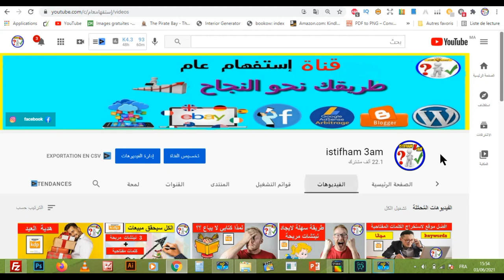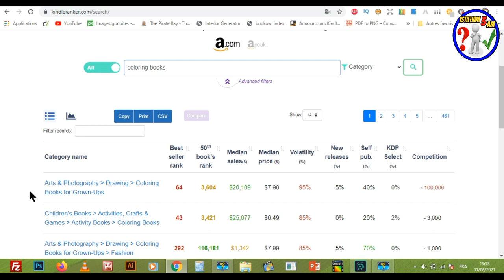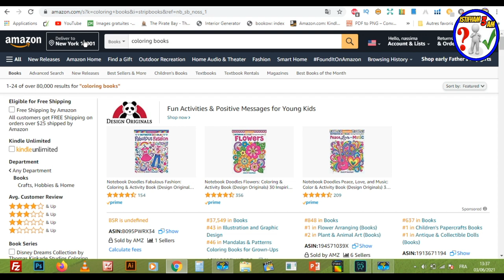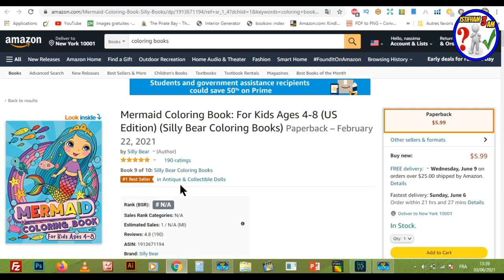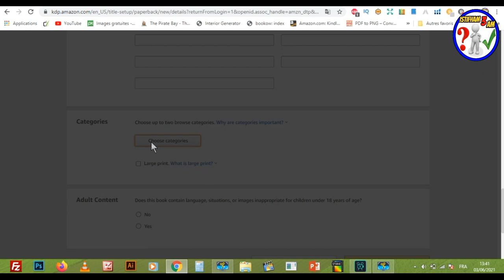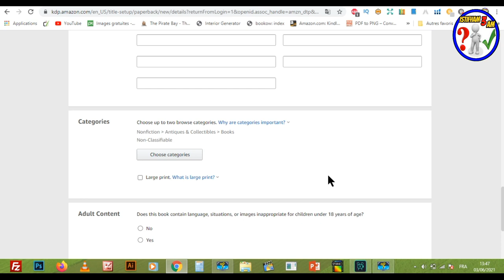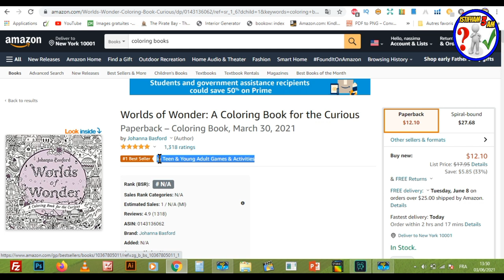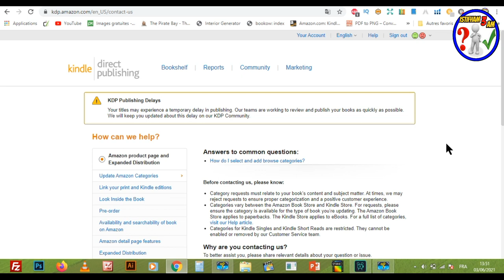الطريقة الصحيحة لاختيار التصنيف المناسب لكتابنا لزيادة أرباحنا على أمازون / Add More Book Categories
►  رابط  الموقع:
Creative Fabrica Subscription (1 $) 😍😍:
أدوات و مواقع مهمة  :
► رابط موقع تحميل قياس الغلاف :
► رابط موقع تحويل صيغ png,pdf... :
للإستفسارات والأسئلة بإمكانكم التواصل معي على هذه الحسابات :
لا تنسى الإشتراك في القناة  :
 shorturl.at/txzS5
لا تنسى الإشتراك في صفحتنا على الفيسبوك :

kdp-arabic
بيع الكتب على امازون
الربح-من-امازون
بحث-عن-نتشات-مربحة